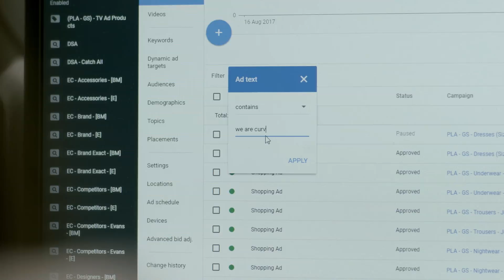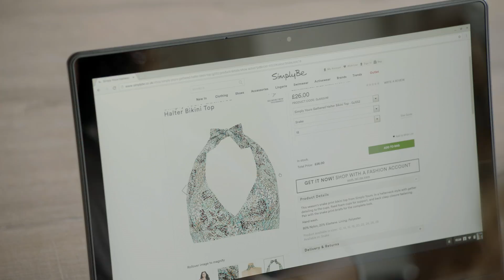iProspect UK surpasses Simply Be’s goals with AdWords | Google Ads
blog.google/technology/ads/new-advertising-brands/

See how iProspect UK helped their customer, Simply Be, connect with their customers online and surpass their growth goals using AdWords. If you manage a Google Ads account with a lot of keywords and ad groups, bulk uploads are an easy way to manage changes to your campaigns.